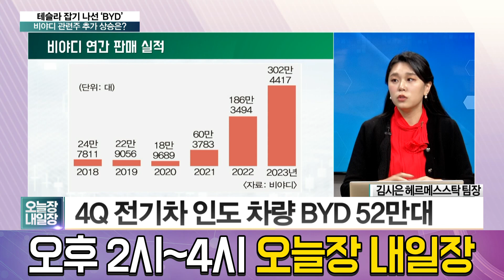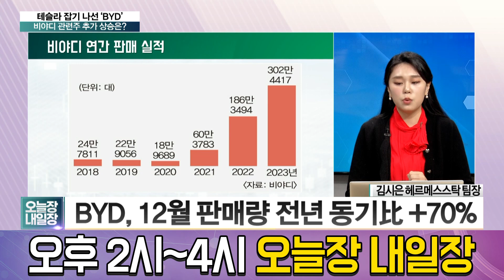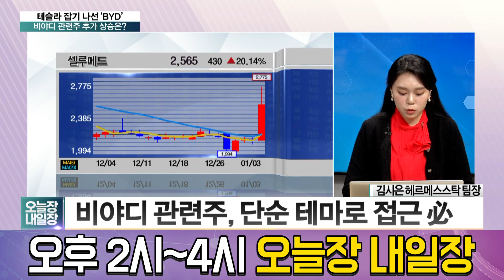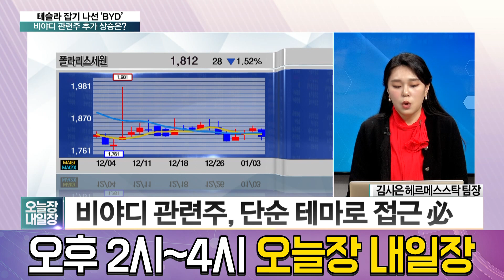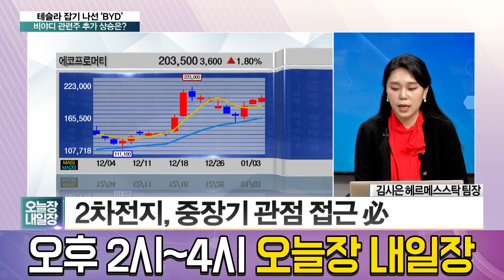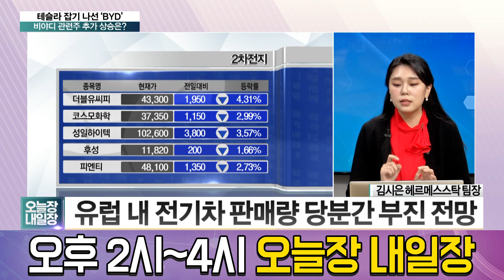테슬라, 中 비야디에 4분기 전기차 판매 1위 자리 내줬다! 비야디 관련주 추가 상승은? │ 주가,주도주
중국 전기차 기업 비야디가
지난해 4분기 판매량에서 테슬라를 제쳤다!
비야디 관련주 추가 상승은?

출연자 : 김시은 헤르메스스탁 팀장